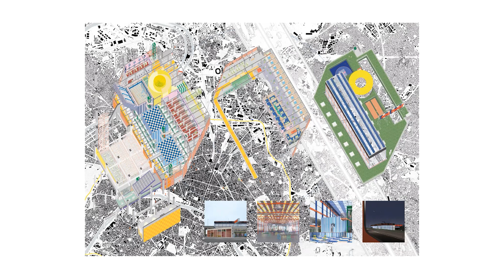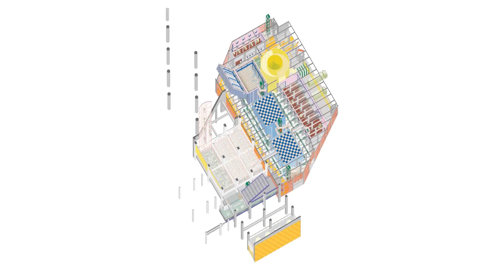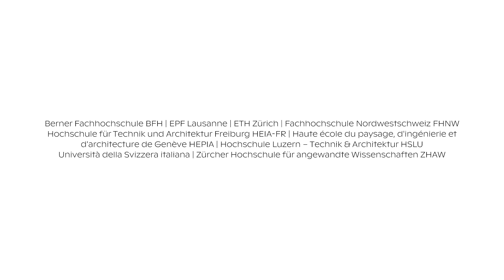SIA Prix Master Architecture 2023_Marie-Ange Farrell, Manuel Rossi, EPFL